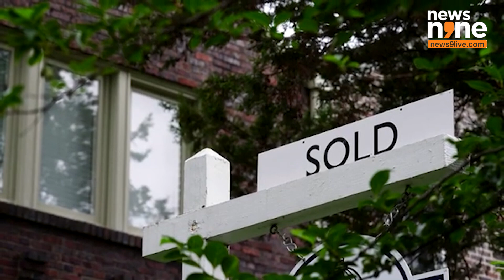Fed Cuts Interest Rates by 0.5% | What It Means for Americans & the Economy | News9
The Federal Reserve has made a significant move by cutting interest rates by half a percentage point, its first rate cut in four-and-a-half years. Fed Chair Jerome Powell stated that the decision aims to boost the cooling job market and further reduce inflation. But what does this mean for everyday consumers? While lower borrowing costs are expected, the sub-2% mortgage rates of the past won't be returning soon. Find out how this rate cut impacts your finances and what lies ahead for the U.S. economy. Stay informed with the latest updates from the Fed.